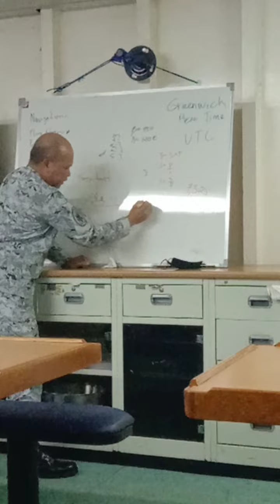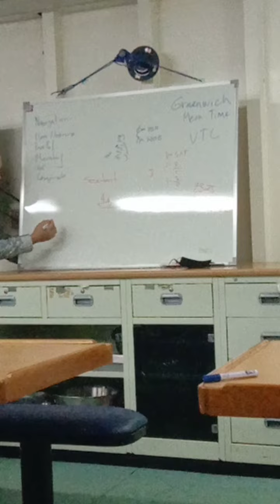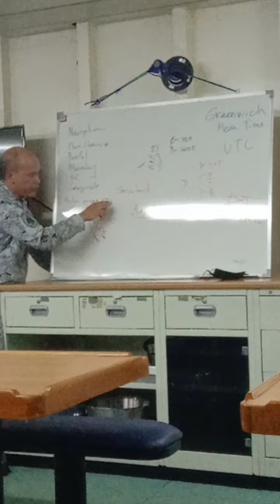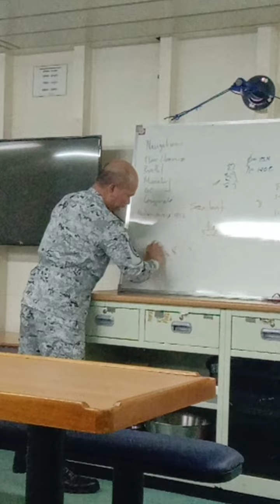Balikatan Experience 2022(5)